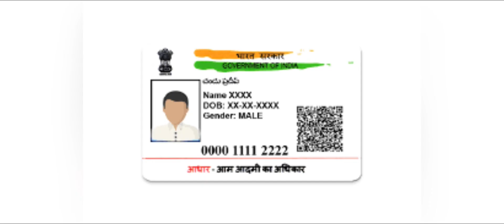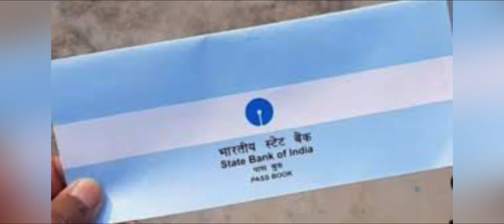జమ్మికుంటాలో పత్తి కొనుగోలుపై సమీక్ష 💐పత్తి రైతులకి Adar Card/Bank lines 🔴